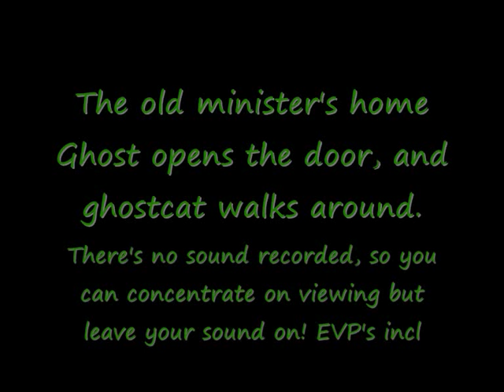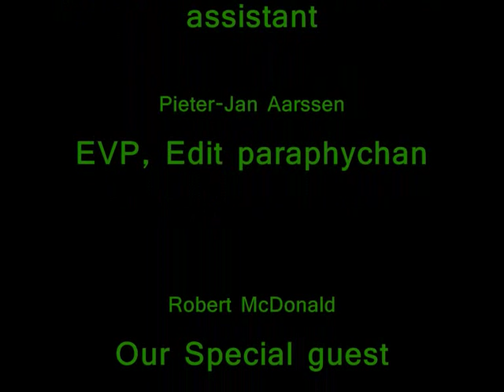Ghost opens door and scares ghosthunters ministers home "The Door"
Ghosthunting nederland, Stichting geestenenzo.nl and Robert Mcdonald did an investigation in an abandoned minister's home in a small dutch village.
Footage from the DVR system and a IR camera
You see the door opening on its own.
IMPORTANT: TURN YOUR SOUND ON Theres no sound on the footage but we put some EVP halfway this video